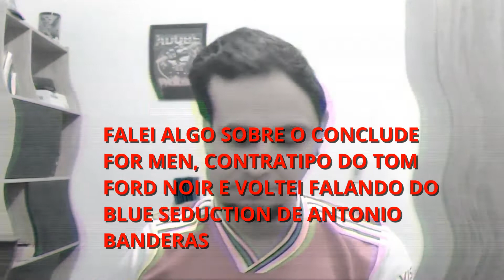UNBOXING - VÁRIOS DECANTS E PERFUMES (COM UMA SURPRESINHA NO FINAL)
Recebido de um grande parceiro do canal, com minhas primeiras impressões e uma descrição breve das fragrâncias, tem perfumes de grife, nicho e contratipos de excelente qualidade, além da cereja do bolo que vocês conferem no final do vídeo!

Siga o instagram: @de.scent
Curta a página do facebook

Compre decants e perfumes 100% originais no parceiro do canal:
Decanteria do Derso